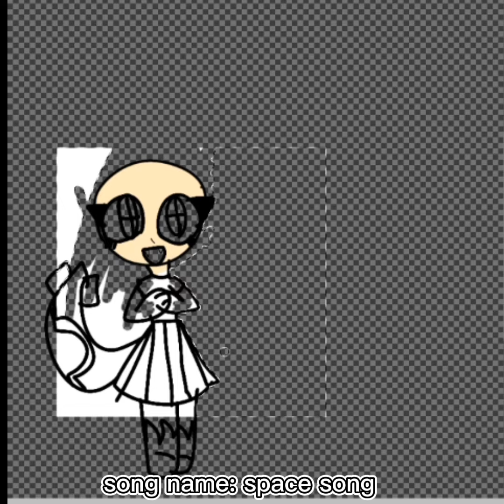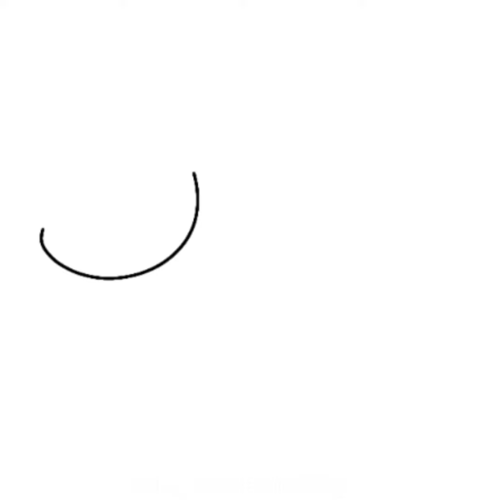I drew fan children of @+(-pika_aph99-)+ ships....